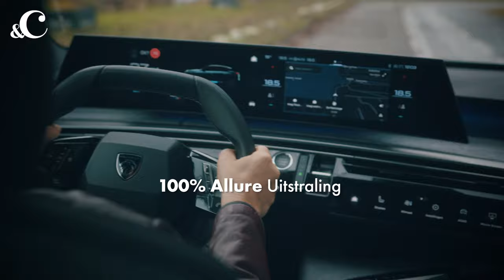Wat is de overeenkomst tussen CDK Company, Lenneke Ruiten en een Peugeot? - &C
Aan de hand van een ‘mini-masterclass’ geven het internationaal geprezen danscollectief CDK Company en Neerlands bekendste sopraan Lenneke Ruiten een kijkje achter hun schermen. De supertalenten laten zien waar ze hun inspiratie vandaan halen, wat hen onderscheidend maakt en vooral: hoe ze tot de perfecte uitvoering vol allure komen. En dat allemaal tegen de achtergrond van de Peugeot E-3008.

In samenwerking met: Peugeot
Camera: Full Force Films - Jeroen Niessink, Yannick Ent
Geluid: Maarten de Groot
Edit: Yannick Ent

Lyrics: Bram de Leeuw
Arrangement & productie: Maarten de Groot
Gitaar & vocals: Lloyd Phillipo
Dansgroep: CDK Company (Jessie/Ibe/Cindy)

Componist: Giacomo Puccini
Soprano: Lenneke Ruiten
Pianist: Thom Janssen

Lyrics - We’ve Got Miles To Go
We’ve got miles to go, the night is young,
Headlights cutting through the dark, we’re still not done
No destination, just the road ahead,
We’ll find ourselves in the places we’ve never been
With every turn, we leave the past behind,
On this road trip, it’s just you and I

(Brug)
Every mile is a memory made,
Every stop is a story that won’t fade
The highway whispers secrets in our ears,
Telling us to keep driving, forget our fears

(Outro)
We’ve still got miles, before the dawn,
And we’ll keep driving until the night is gone
Driving until the night is gone.

Night is gone
No final stop, no lines to stay within,
On this road trip, it’s just where we begin